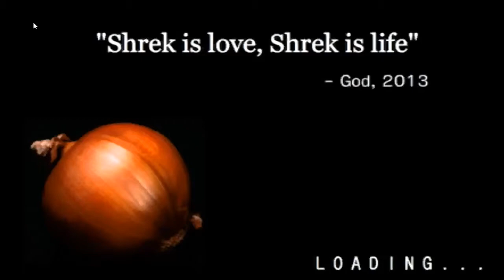Random Game Saturday | Swamp Simulator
Oh god here's shrek. WELCOME ONE AND ALL TO RANDOM GAME SATURDAY WERE I PLAY A RANDOM GAME. AND FOR EPISODE ONE I'LL BE PLAYING. Oh dear god no. swamp simulator.